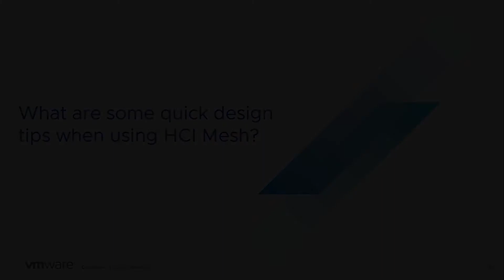vSAN Quick Questions - What are some quick design tips when using HCI Mesh?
What are some quick design tips when using HCI Mesh?